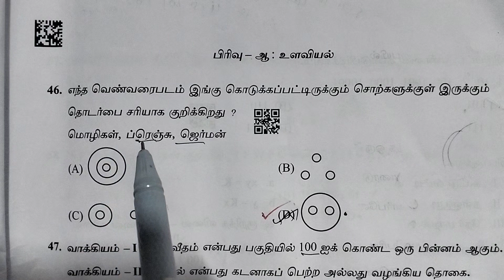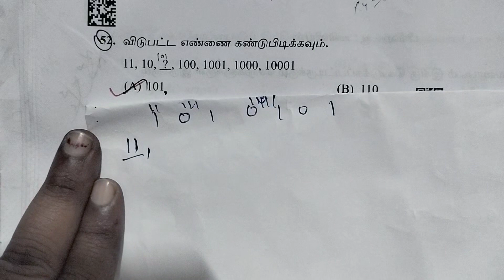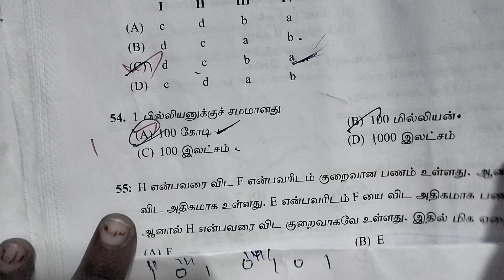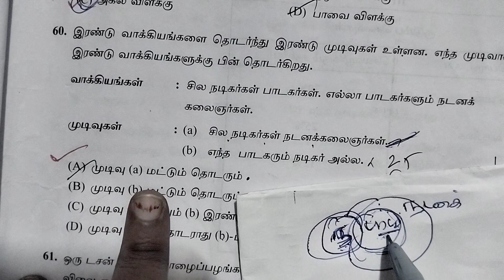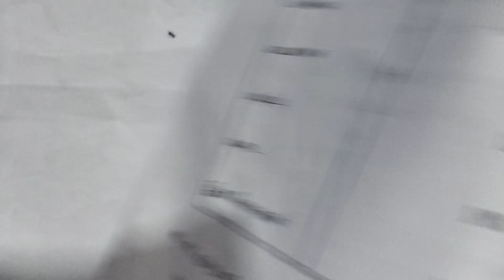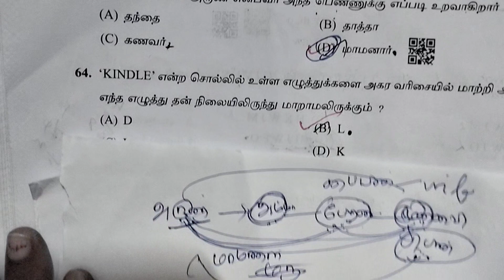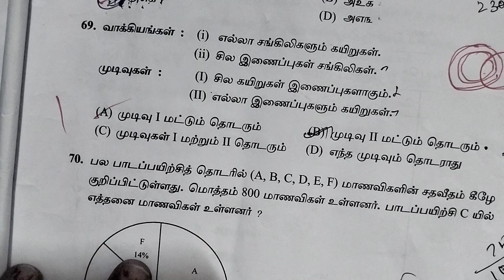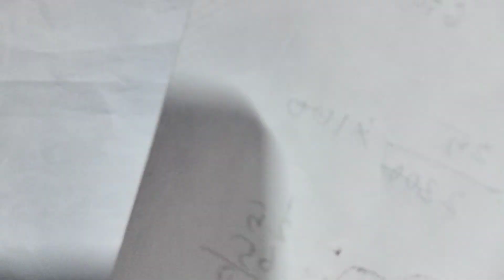TNUSRB -POLICE EXAM 2023 Answer key |Discussion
TNUSRB police Exam Answer key|police Exam Answer key|discussion|10|12|23